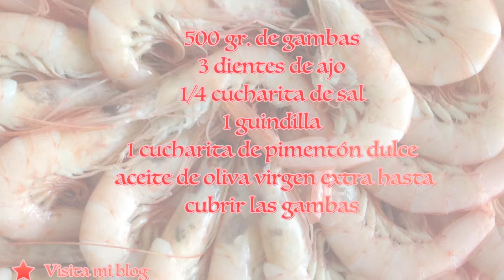Gambas al pil pil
Receta tradicional de gambas con toque picante de  guindilla.
Si quieres pásate por el blog y allí encontraras más de 1600 recetas